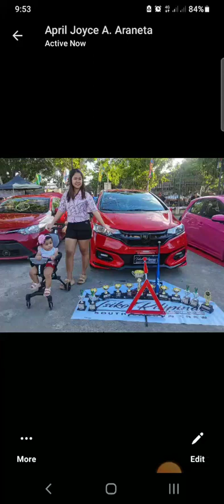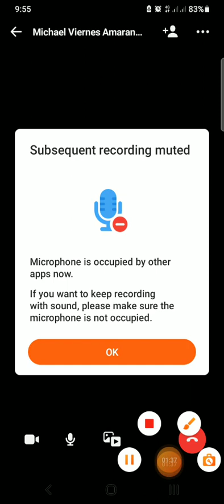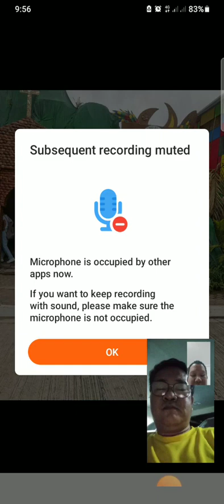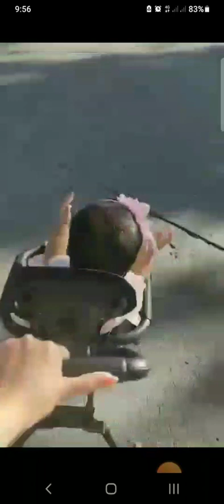FIRST EXPERIENCE IN ANILAGFESTIVAL